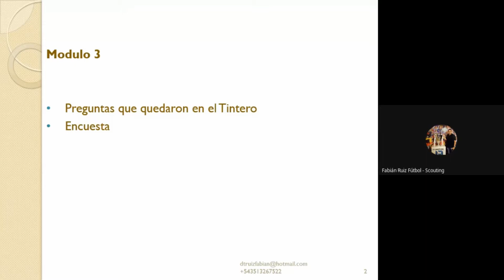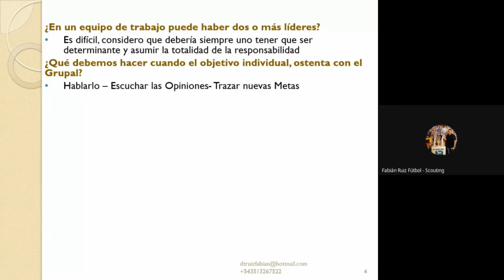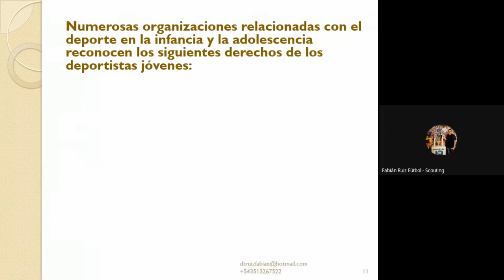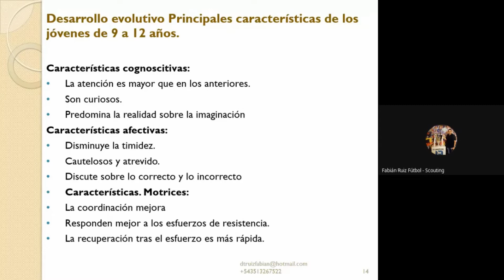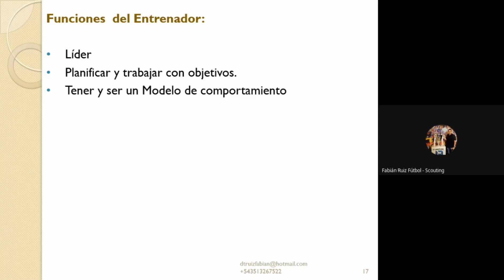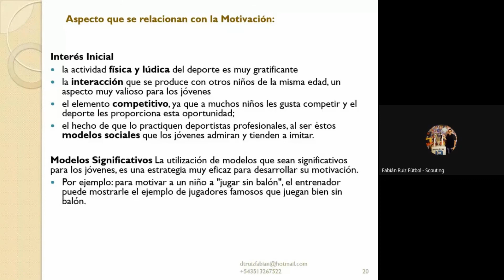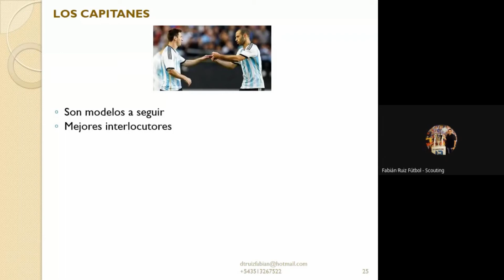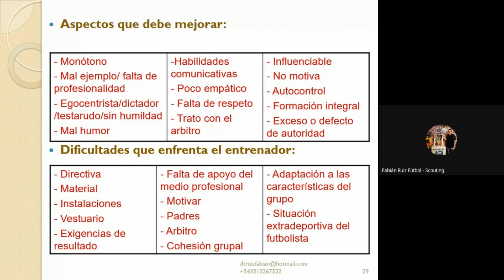Curso de Liderazgo en Organizaciones Deportivas Sociales "Unidad 3"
Curso de Liderazgo en Organizaciones Deportivas Sociales "Unidad 3" Completo Disertante: Lic. Fabian Ruiz